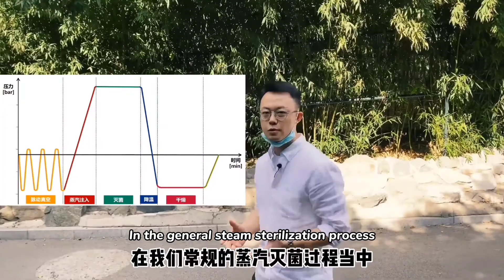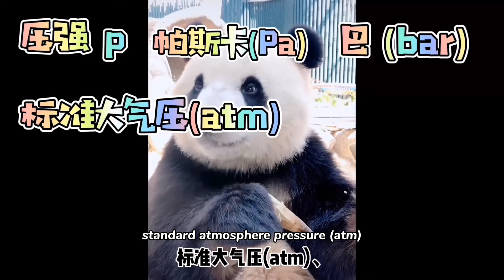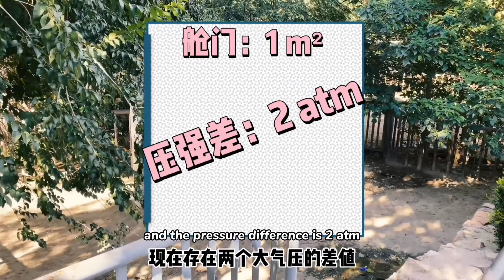Vlog 04_How many elephants are inside a sterilizer?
How many elephants are inside a sterilizer?